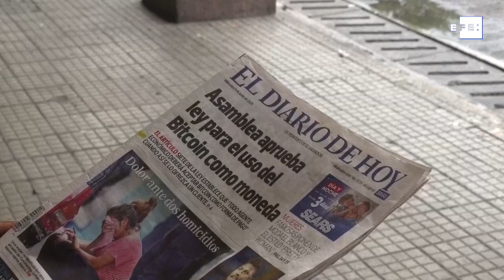Uso legal de bitcoin como moeda pode tornar El Salvador paraíso fiscal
San Salvador, 9 jun (EFE).- (Imagens: Vladimir Chicas) El Salvador permitirá que o bitcoin seja usado como moeda de curso legal, após a aprovação da lei de implementação, apesar do risco de o pequeno país da América Central se tornar um paraíso fiscal que incentiva a lavagem de dinheiro e a evasão fiscal.